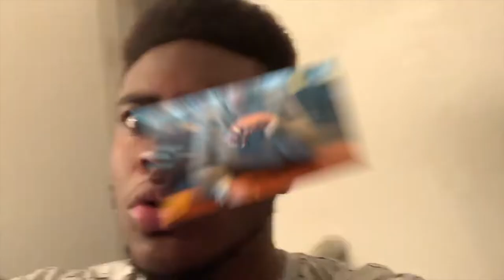SHE REALLY TOOK HER FIRST STEPS!? WE WILL NEVER FORGET THIS DAY *ACE FAMILY REACTION*